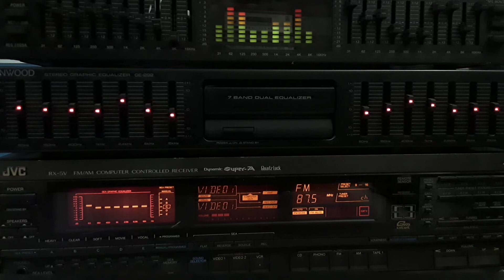এসো মোর সাথে নিয়ে যাবো আমি তোমাকে